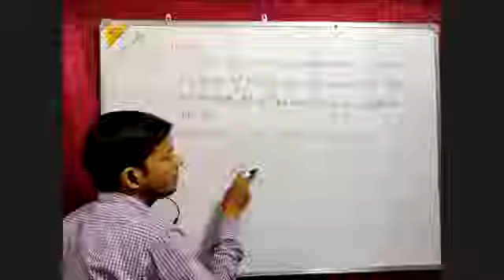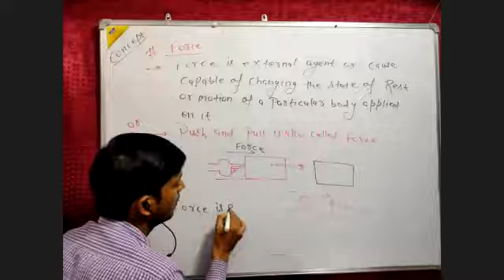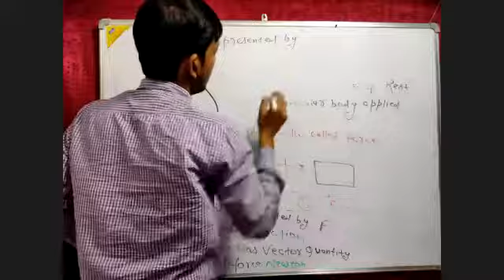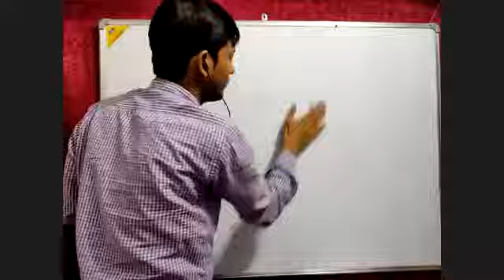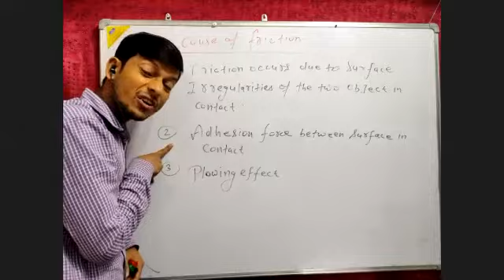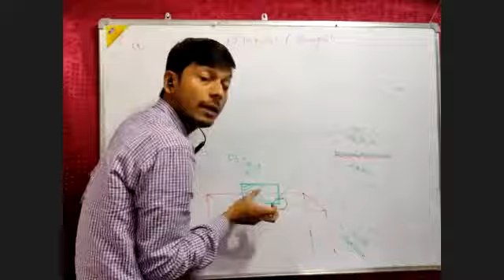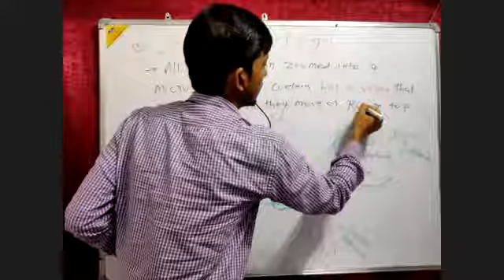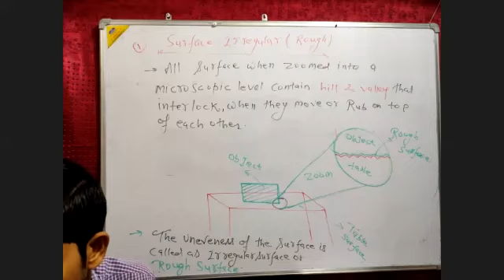Friction 29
Engineering classes